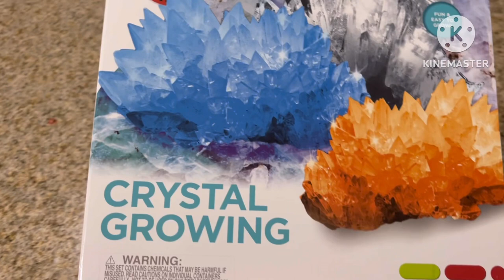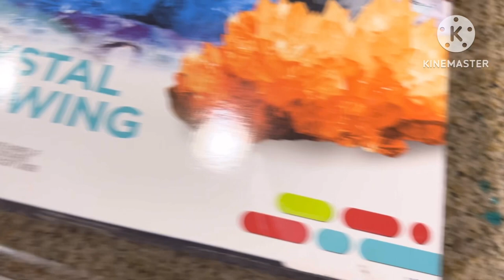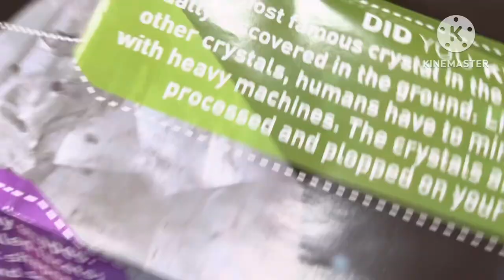Crystal Growing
Chrystal growing, grow to 2 days they have 3 colors ( Ms Alona)